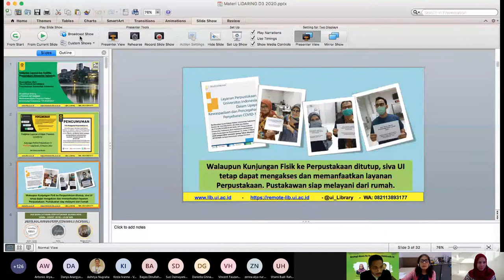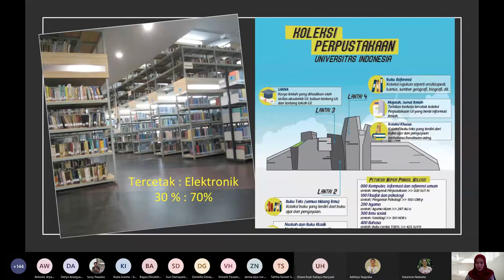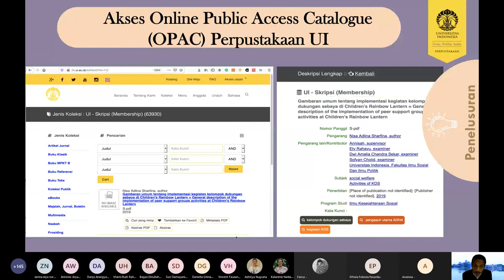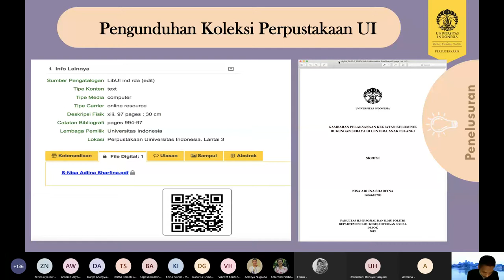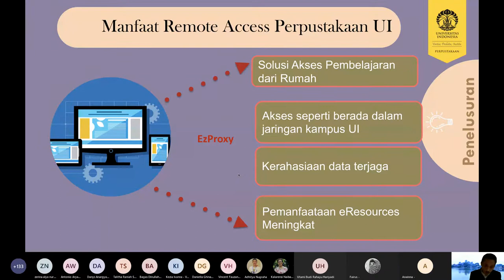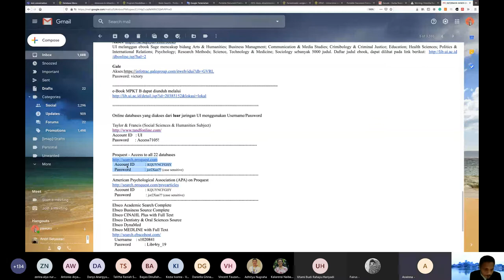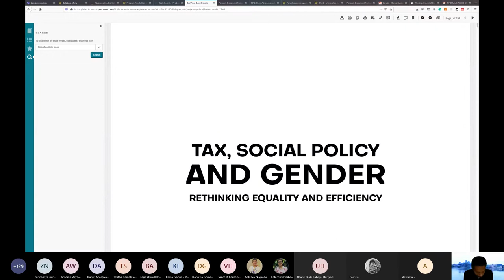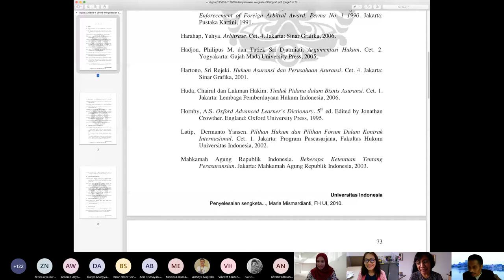Literasi Informasi Khusus Mahasiswa Vokasi UI: Strategi Akses ke Sumberdaya Elektronik UI